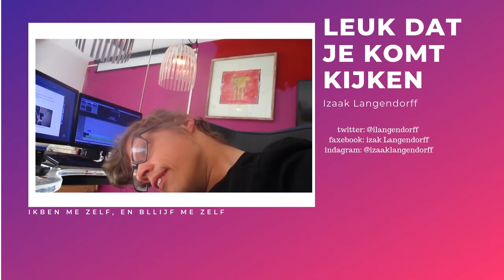heerlijk UITRUSTEN van GISTEREN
Muziek

Social media,

Afspeellijsten

ik heb gister een toffe dag gehad, veel gedaan. ik ben in de ochtend naar het winkelcentrum geweest, en daar heb ik even een bakje koffie op en ik heb daar ook patatjes op waar ik even aan toe was.

Social media,

Afspeellijsten

vlogs

overige afspeellijten